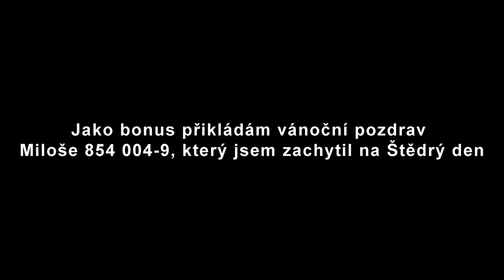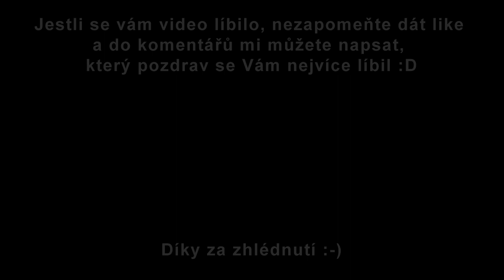Vánoční speciál: Pozdravy za rok 2018 (1.část)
Rok 2018 se pomalu chýlí ke svému konci a já jsem si pro vás nachystal menší Vánoční speciál. Do komentářů mi můžete napsat, který pozdrav se vám nejvíce líbil. Zároveň Vám všem chci popřát veselé Vánoce, šťastný nový rok 2019 a hodně pěkných šotoůlovků. Všem fírům moc děkuji za nádherné pozdravy.

Doufám, že se vám to bude líbit :D